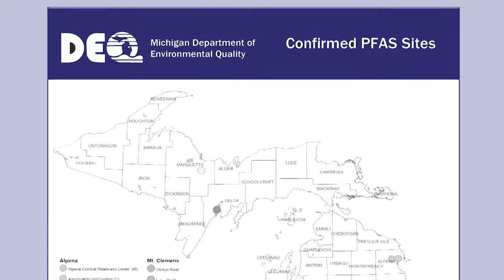PFAS Explainer | Minute Updates │ Great Lakes Now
What is PFAS?  Where does the chemical come from? What can it do the human body and to animals? Great Lakes Now decided to go looking for answers, and you will be surprised by what they discovered.

SUPPORT for Great Lakes Now comes from the Fred A. and Barbara M. Erb Family Foundation, Consumers Energy Foundation, Americana Foundation, Richard C. Devereaux Foundation Fund for Energy and Environmental Programming at Detroit Public Television, Polk Family Fund, and Eve & Jerry Jung, as well as from viewers and readers like you. To learn more about supporting Detroit Public Television and Great Lakes Now,